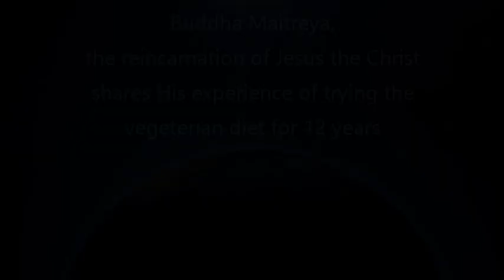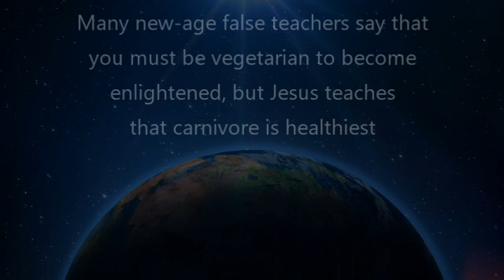I tried vegetarianism for 12 years